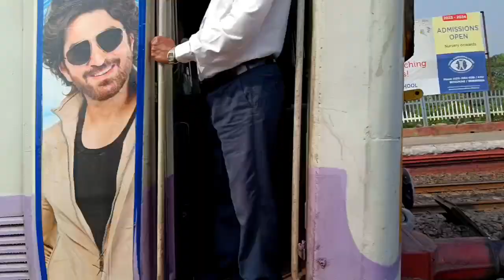37202 Down Bandel Howrah Ladies Local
Hi I am rail lover this channel upload rail videos